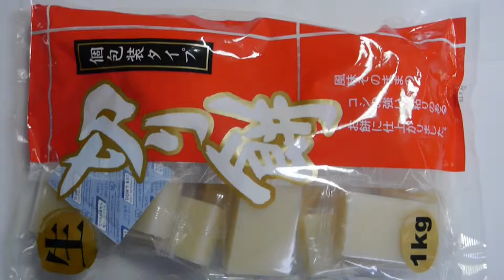Japanese rice cake,sticky rice cake,cake, rice, sticky,japanese food exporter to,Eat a rice cake in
Japanese rice cake,sticky rice cake,cake, rice, sticky,japanese food exporter to,Eat a rice cake in New Year
japanese food adelaide
japanese food at home
japanese food at orchard
japanese food bugis
japanese food berkeley
japanese food calgary
japanese food crate
japanese food city hall
japanese food company
japanese food canberra
japanese food documentary
japanese food drama
japanese food for new year
japanese food fair singapore
japanese food for picky eaters
japanese food fish
japanese food for diabetics
japanese food hobart
japanese food houston
japanese food hamilton
japanese food hull
japanese food hamper
japanese food in publika
japanese food liang court
japanese food liverpool
japanese food labels
japanese food list with pictures
japanese food leicester
japanese food nottingham
japanese food nashville
japanese food names for dogs
japanese food online
japanese food orchard
japanese food puns
japanese food portland